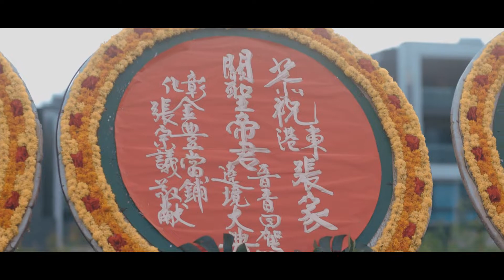【微電影 🎬| 東津| 張家 | 關聖帝君 | 報壇】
上午出發，微亮的天光  透過簡單報壇後
開始前往謁祖之行